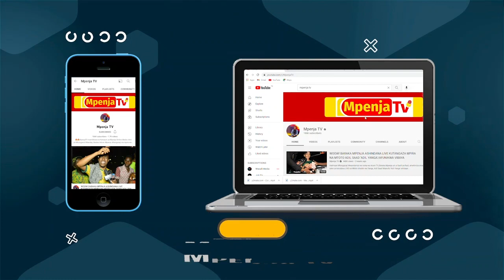TUISILA KISINDA AMPAGAWISHA MACK YANGA/YANGA NDIO MABINGWA MSIMU HUU/JAMANI YANGA SC INA RAHA YAKE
Ni Vita isiyoumiza ya ligi kuu ya NBC kati ya Wauaji wa Kusini  Namungo Fc dhidi ya Wananchi Yanga Sc,Inayopigwa leo Jumatano ya Tarehe 7/12/2022 Katika Dimba la Majaliwa wilaya ya Ruangwa Mkoani Lindi,Saa Moja Usiku.